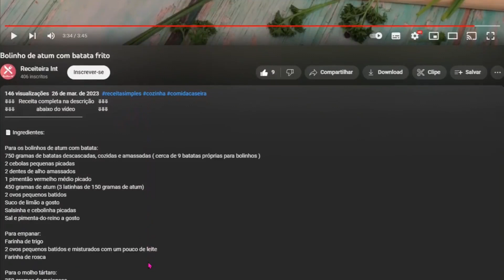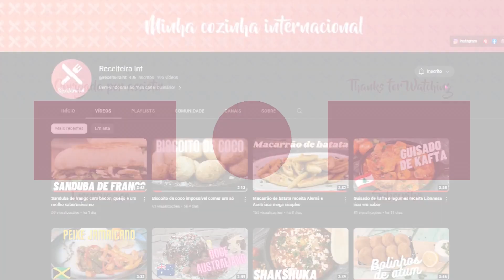The irresistible delight of savory corn fritters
⇓⇓⇓   Full recipe in the description   ⇓⇓⇓
⇓⇓⇓        down below the video         ⇓⇓⇓

📄  Ingredients:

1/2 cup wheat flour
1 teaspoon of baking powder
1 egg
1/4 cup of water
1 tablespoon olive oil
Salt and black pepper to taste
1 cup canned corn
1 medium red pepper, chopped
fresh or dried parsley to taste
1/4 cup chopped onion or chives
1/4 cup shredded cheddar cheese
frying oil

Preparation: In a bowl, sift the wheat flour with the baking powder. Then add the egg and water.
Mix well. Then season to taste with salt and black pepper. Add corn kernels, bell pepper, parsley, onion and cheddar cheese. Mix the ingredients well.
In a frying pan, pour a little oil and fry the fritters over medium heat. After frying, place on paper towel.
Serve with sauce of your choice. If desired, sprinkle cubes of fried bacon on top.

♫  Music  ♫

Fun & Fun
By: FASSounds